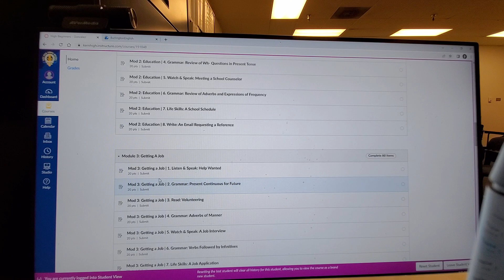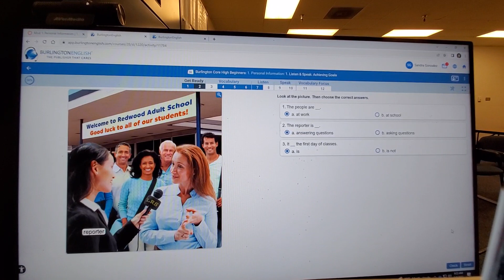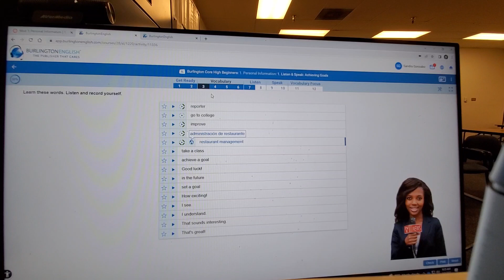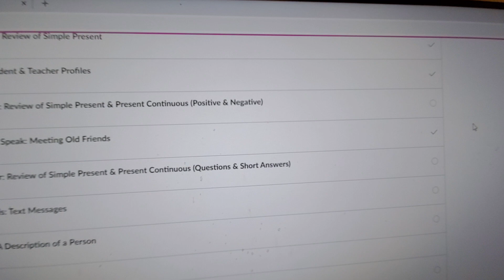Canvas & Burlington English Orientation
Hi everyone! I created a mini Canvas & Burlington English Orientation. It doesn't have the full orientation, but I hope to upload it soon. Let me know if you have any questiions! I'm here to help! 😊